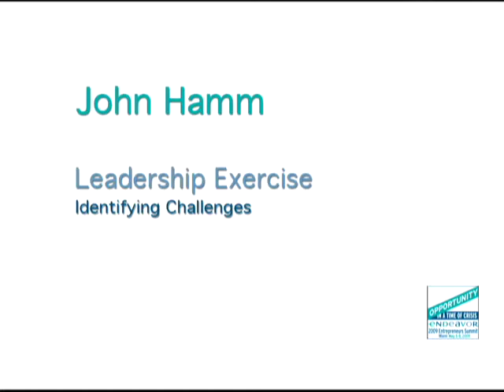John Hamm: Identifying Challenges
John Hamm, partner at VSP Capital, shares an exercise that will help you identify the biggest (and not-so-obvious) challenges you face in developing your business.